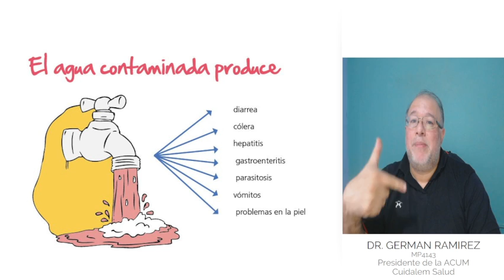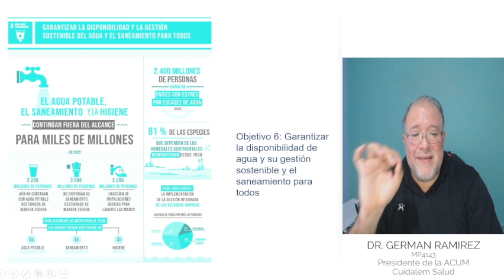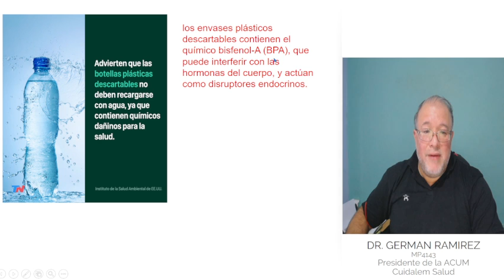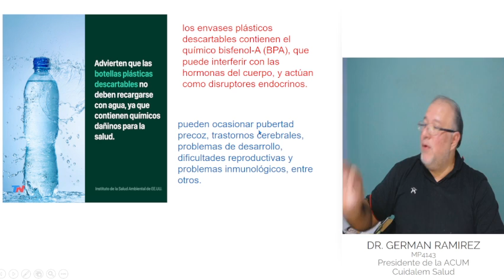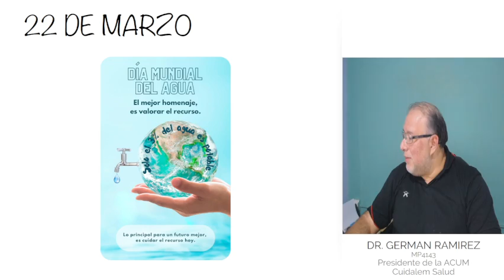enfermedades por agua contaminada. por qué es importante tomar agua en botellas de vidrio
💧🌍 ¡Hola a todos! Hoy les traigo un nuevo video que no se pueden perder. 🎥✨

En él, les hablaré sobre **cómo potabilizar el agua de manera natural** y las enfermedades que pueden surgir del agua no potable. 🚰⚠️ Además, comparto lo que dijo el **Papa Francisco** sobre la importancia de cuidar este recurso tan precioso. 🙏💙

También exploraremos el **sexto objetivo de desarrollo sostenible** de la OMS sobre el agua y por qué es crucial evitar el uso de botellas de plástico para no poner en riesgo nuestra salud. 🚫🍼♻️

¡Acompáñenme en esta importante conversación y aprendamos juntos! 🌿💪